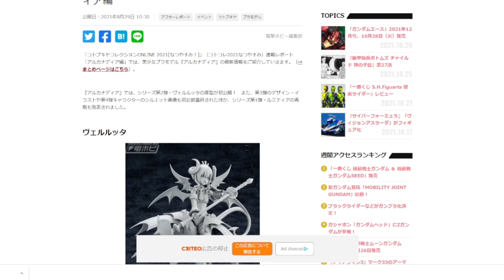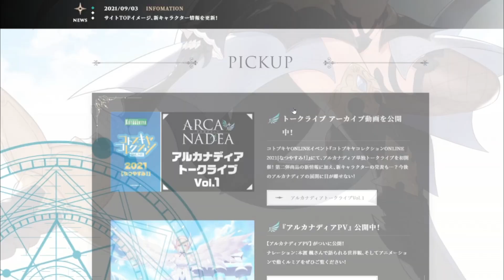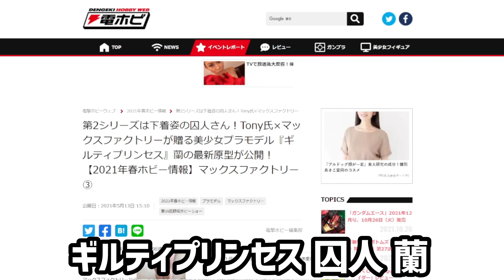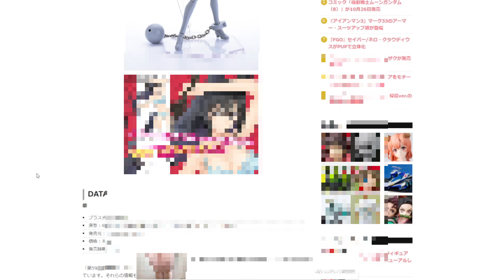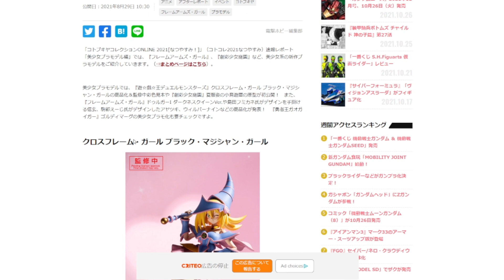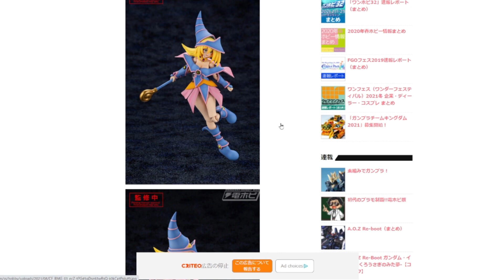もはやエ●ゲー！次々に開発される紳士向けプラモデルまとめ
個人的に気になるどえっちな発売前プラモまとめです
各製品のリンクは下記にて↓↓↓

・ダークアドヴェント ソフィア 下着ver
・クロスフレーム・ガール ブラック・マジシャン・ガール

■いつも使ってるツール類

ヌルっと切れる片刃ニッパー（★当チャンネル限定割引あり★）
waveパーツオープナー
電動ヤスリ　Mr.ポリッシャーPRO

ハンドピース　プロコンＢＯＹ0.2ｍｍ
コンプレッサー　タミヤREVO2
塗装ブース　LED付きツインファン
乾燥ブース（食器乾燥機）